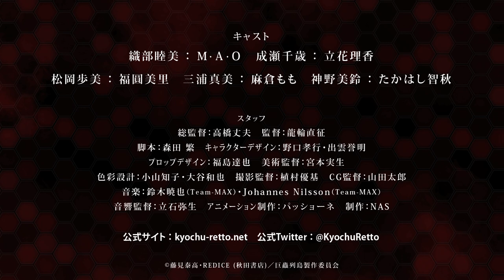LA ISLA DE LOS INSECTOS GIGANTES (Takeo Takahashi, Japón, 2019) TRAILER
SINOPSIS: Los estudiantes de la Academia Hosho estaban en un viaje cuando de repente su avión se estrella en misteriosas circunstancias. Entre los supervivientes está nuestra protagonista, Oribe Mutsumi, quien despierta en la playa de una isla perdida junto a Matsuo Ayumi.

El primer instinto de los adolescentes es esperar a que llegue la ayuda, pero no tardan en descubrir algo aterrador: ¡la isla está poblada por insectos gigantescos! Creyendo que solo tendrán que aguantar tres días hasta que los rescaten, se preparan para enfrentarse a los insectos.